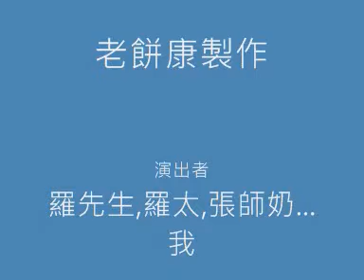cooking game 煮飯仔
好玩. 咁食法肥硬.